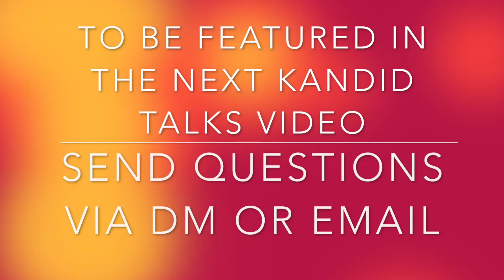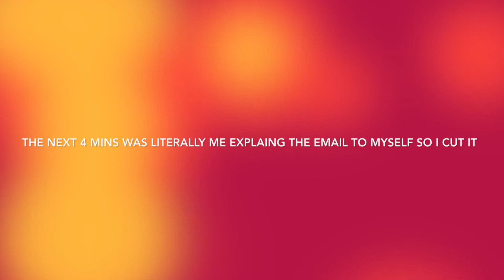Relationships, Virginity, Strict Parents and More| Kandid Talks Ep.1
Personal Instagram: @ikarlisparkles